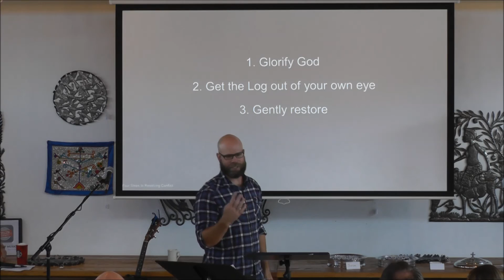Resolving Everyday Conflict—Part 3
Matthew 7:1-5
Jeremey Houlton

Sometimes the sins of others cannot be simply overlooked. When do you need to say something, and what needs to happen first?

This is the third sermon in a 4-part series that utilizes Ken Sande and Kevin Johnson's excellent book, Resolving Everyday Conflict.